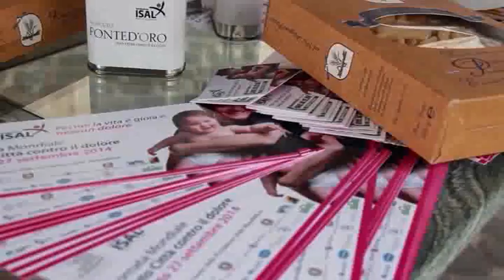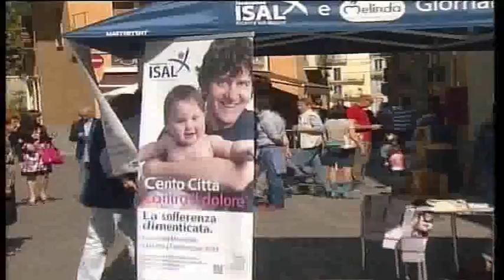Cento città contro il Dolore presentazione giornata